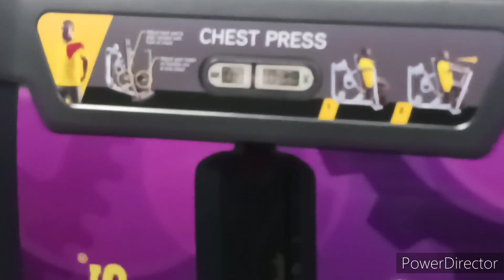Come workout with Me!! Workout Motivation fitness🏋️‍♀️verticalsleevegastrectomy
Come get fit with me! Back in the gym since VSG surgery! This surgery is just a tool so I must do my part!!

Come follow my VSG journey. If you have ever wanted to get this surgery or just want to know the process, be sure to like, share, and subscribe and turn your notifications on so you won’t miss out!!

**I am not a medical professional, this is my personal weight loss journey. Please consult your physician before starting any weight loss regimen**

VSG also known as Vertical Sleeve Gastrectomy AKA Gastric Sleeve is a surgical procedure where about 80% of your stomach is removed to assist in weight loss!

Follow our Instagram page at:
adventures_wladyt

Join my new FB support group!
Bariatric Baddies!